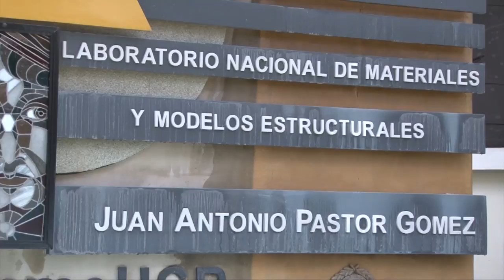Lanamme recomienda mantener la alerta en carretera durante la época lluviosa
Problemas en los puentes, taludes y los pavimentos pueden aparecer como resultado de las lluvias torrenciales. El Lanamme de la UCR nos brinda consejos para prevenir las emergencias en las calles al transitar durante la estación lluviosa.